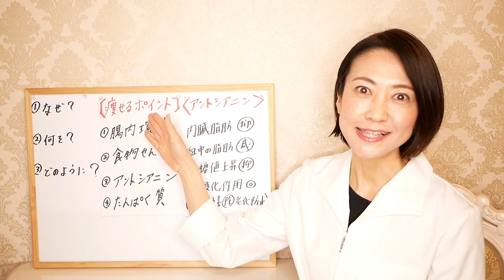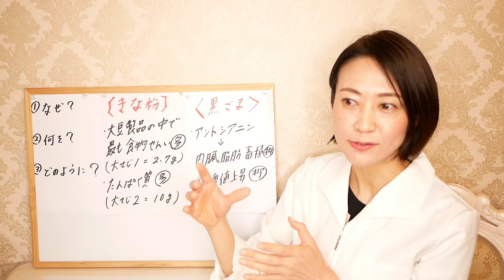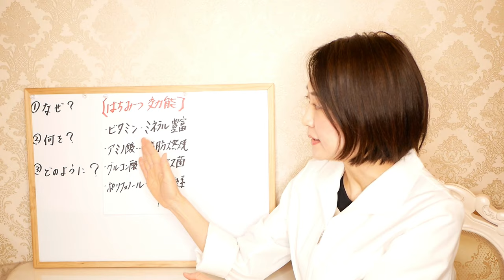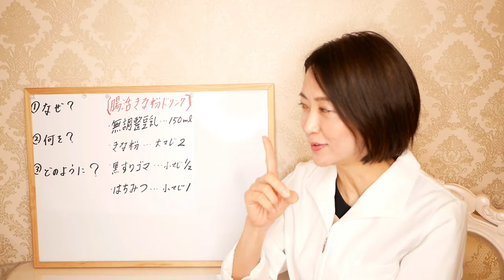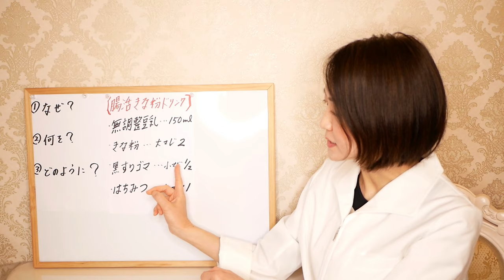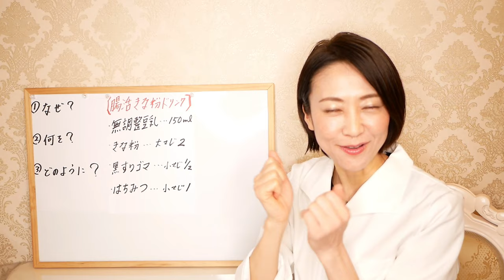【痩せる】簡単ドリンクでダイエット！きな粉のやせる活用法【腸活ダイエット】